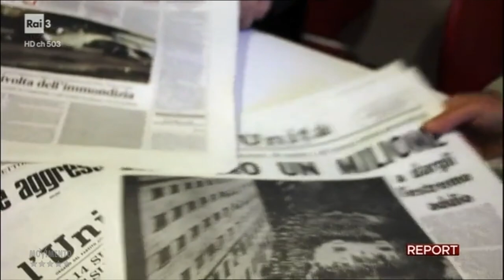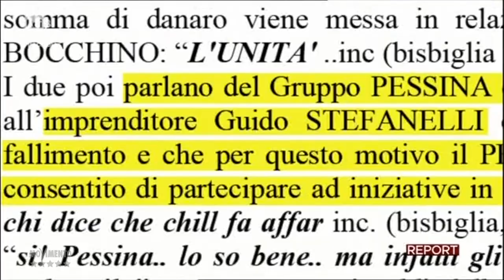Luigi Di Maio - la verità sul salvataggio dell'Unità